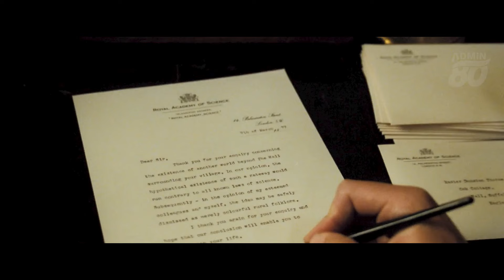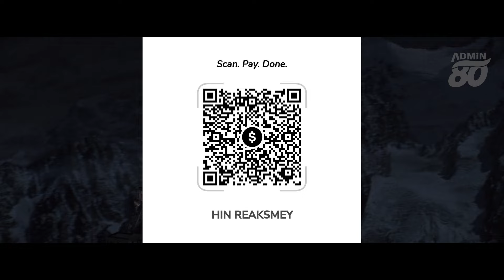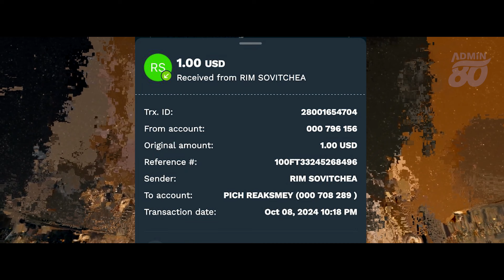តាមរកបន្តោងខ្សែរកវេទមន្តដើម្បីបានសោយរាជ្យ ( សម្រាយរឿងដោយADMIN80 ) Stardust 2007 full HD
hello dear!

សួស្តីអ្នកទាំងអស់គ្នា ឆានែលនេះបង្កើតឡើងដើម្បី
សម្រាយរឿងថ្មីនឹងចាស់ៗអោយបងប្អូនបានទស្សនាជាភាសាខ្មែរ
ខ្ញុំចង់ធ្វើឱ្យអ្នកញញឹមនឹងបានធូស្រាលពីភាពតានតឹងផ្សេងៗ
សូមអគុណចំពោះកាទស្សនារបស់ពុកម៉ែបងប្អូនហើយចុងក្រោយខ្ញុំបាទសូមជូនពរពុកម៉ែបងប្អូនដែលបានទស្សនាវីដេអូររបស់ខ្ញុំបាទសូមអោយមានសុខភពល្អសំណាងល្អគ្រប់ៗគ្នា
សូមចុចSUBSCRIB(ជាវ)អោយខ្ញុំបាទម្នាក់មួយនឹងLIKEអោយខ្ញុំបាទបើសិនជាចូលចិត្តវីដេអូរបស់ខ្ញុំ
សូមអរគុណ !